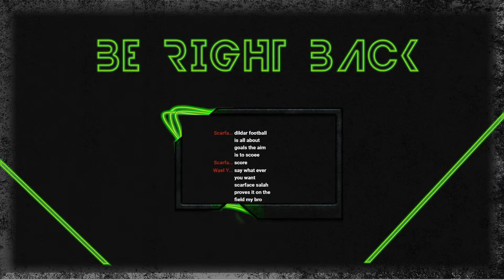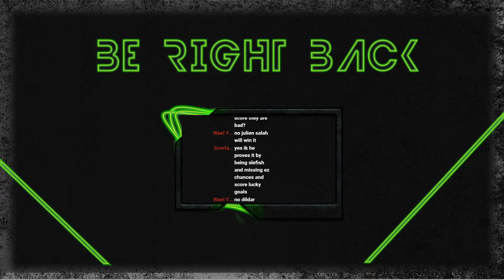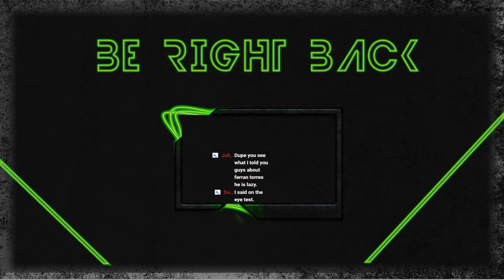FC Santos To Mars 🚀! Continued | Santos FC FIFA 21 CAREER MODE EP #43.5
FC Santos To Mars 🚀! We Aim 4 More Glory Dis Szn  | Santos FC FIFA 21 CAREER MODE EP #43.5

Produced by Dominic Rich Basement Studio: Just sharing my humble thoughts on the beautiful sport of football.